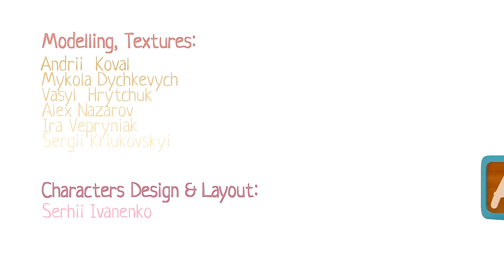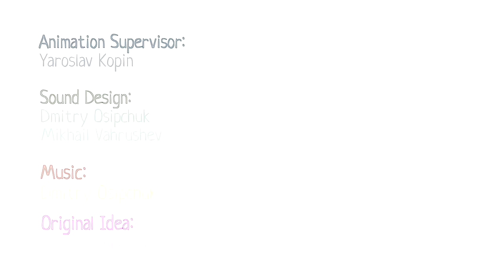A toy RACING CAR & a toy train for kids. Cars games for kids. Monster Cars cartoons for kids.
Let's play with a toy racing car for kids and a toy train for kids in a new episode of Mocas Cars cartoons for kids. Play all kinds of cars games for kids and watch all-new Monster Cars cartoons for kids in our playlists.

00:00 - The racing car for kids
06:02 - A new train
11:07 - The sandbox race
16:07 - The dirty dish
21:10 - The bubbles